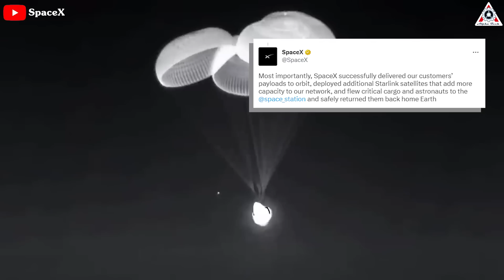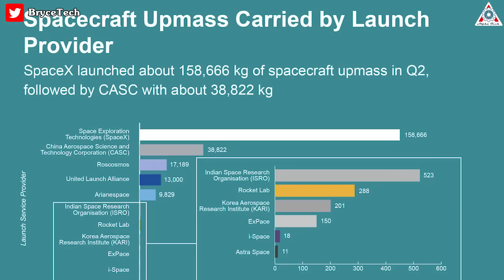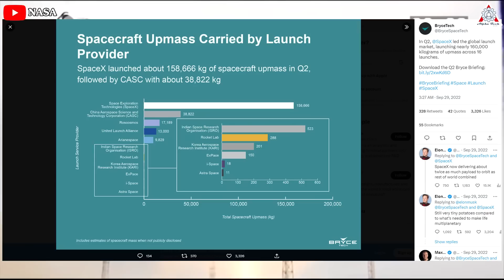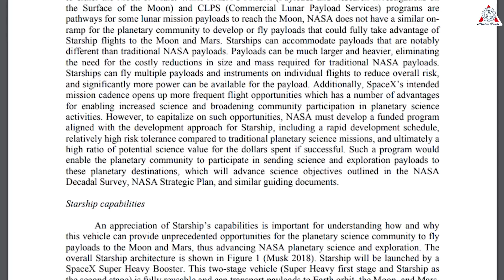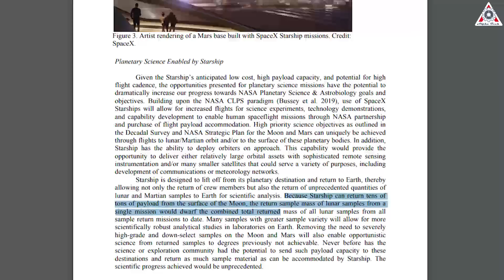Musk declared "80% of Earth’s payload to orbit by SpaceX" just SHOCKED the world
1, ALL ABOUT TRACKS IN MY VIDEO :
Track: Fade — Next Route
Artist:  Infraction | Track: The Doctor

Musk declared "80% of Earth’s payload to orbit by SpaceX" shocked the whole industry

The SpaceX steamroller has shifted into a higher gear this year.
And SpaceX’s 100-launch target is more realistic than it seems.
But now, Musk even declared "80% of Earth’s payload to orbit by SpaceX" which shocked the whole industry.
Discuss everything about this in today’s episode of Alpha Tech:
In 2022, SpaceX on average launched every 6 days from one of our three sites with 92% of missions completed with flight-proven first stage rocket boosters, and Falcon 9 now holds the world record for most launches of a single vehicle type in a single year.
"Most importantly, SpaceX successfully delivered our customers’ payloads to orbit, deployed additional Starlink satellites that add more capacity to our network, and flew critical cargo and astronauts to the @space_station and safely returned them back home [to] Earth".